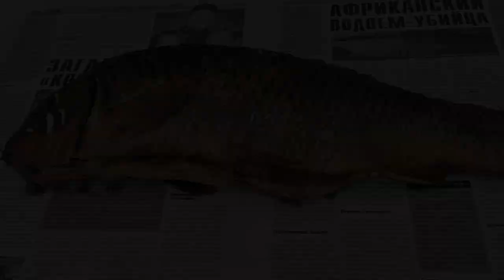САЗАНЫ НА ЩУРЯЧЬЕМ! Дышим свежим воздухом и коптим рыбу.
Октябрь 2021, осень. Отличное вышло воскресенье.